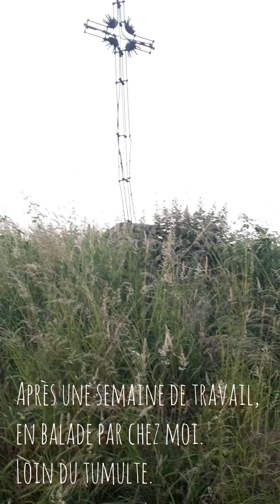Ce vendredi soir, en balade par chez moi. il y avait de quoi voir !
Longue vidéo. Prenez le temps de la voir dans son entièreté.